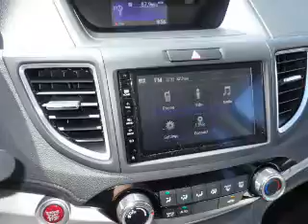2016 Honda CR-V H42280 - Johnson City TN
Phone:
Year: 2016
Make: Honda
Model: CR-V
Trim: EX
Engine: 2.4 liter 4 Cylindercylinder AWD
Transmission: CVT
Color: Basque Red Pearl Ii
Mileage: 1
Address:
VIN:2HKRM4H58GH703121